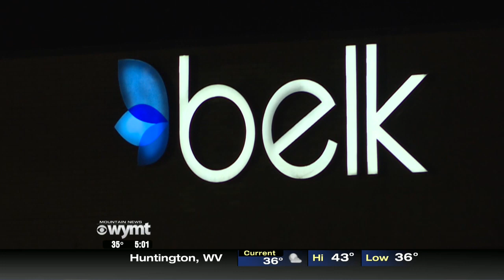Mountain News This Morning Top Stories at 5 November 29th, 2019